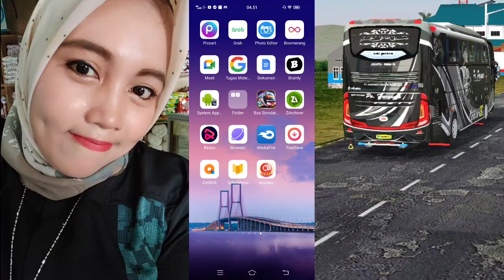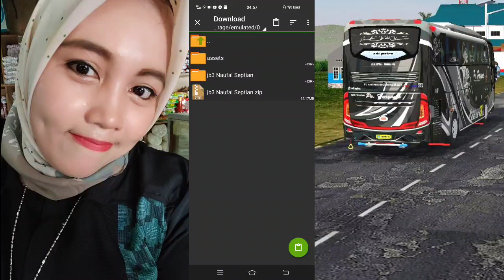TERNYATA BISA ?? KODENAME CARA MERUBAH BUS XHD ARJUNA JADI SINGLE GLAS DAN CARA PASANGNYA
Assalamualaikum.
Jumpa lagi bersama channel Han88family di video kali ini saya akan membagikan tutorial cara pasang Kodename bus xhd Arjuna menjadi single glaas cocok untuk pemula yang masih Lom paham.

Link Kodename Jb3 single glaas